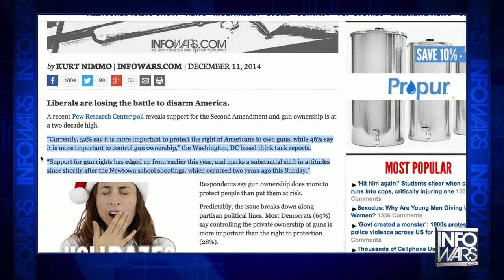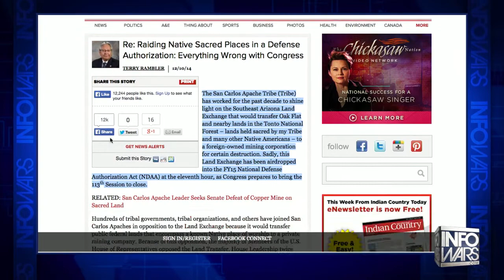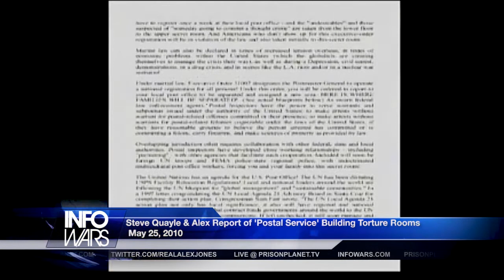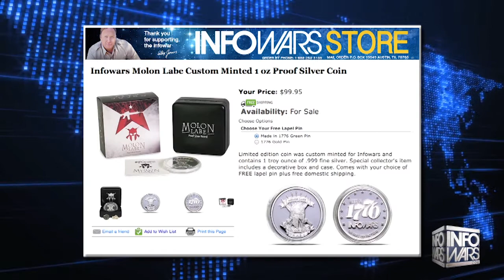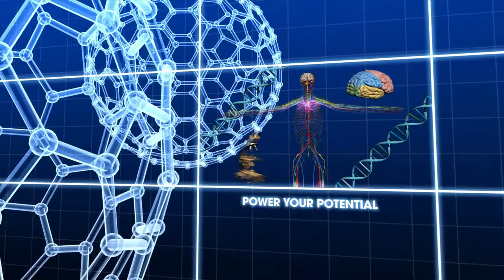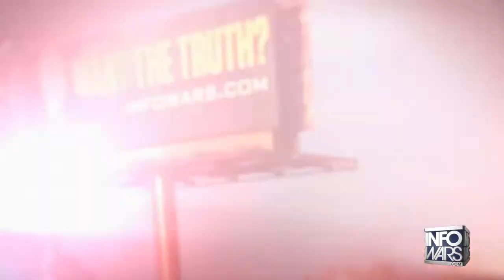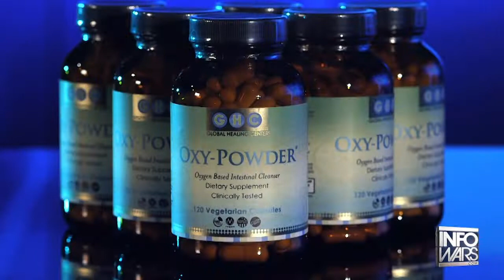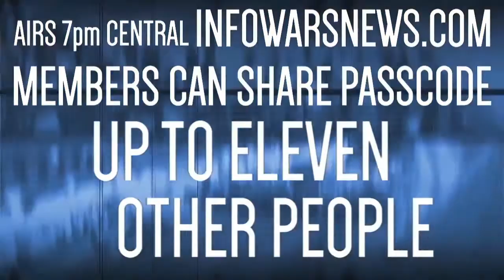World News - December 11, 2014 - Second Amendment, Intelligence Authorization Act & marijuana news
Stories covered on this December 11, 2014 edition of the Nightly World News:

-A recent Pew Research Center poll reveals support for the Second Amendment and gun ownership is at a two decade high. “Currently, 52% say it is more important to protect the right of Americans to own guns, while 46% say it is more important to control gun ownership,” the Washington, DC based think tank reports. “Support for gun rights has edged up from earlier this year, and marks a substantial shift in attitudes since shortly after the Newtown school shootings, which occurred two years ago this Sunday.”

-An outlandish example of political correctness occurred in Tennessee yesterday when a police officer allowed a car full of Saudi Arabians to drive away with a dead baby reportedly in the trunk so as not to be “disrespectful” towards Muslims.

-According to Congressman Justin Amash, Congress just passed a bill which grants the government and law enforcement “unlimited access to the communications of every American”. When the Michigan lawmaker discovered that the Intelligence Authorization Act for FY 2015 had been amended with a provision that authorizes “the acquisition, retention, and dissemination” of all communications data from U.S. citizens, he desperately attempted to organize a roll call vote on the bill.

-Opening the door for what could be a lucrative and controversial new industry on some Native American reservations, the Justice Department on Thursday will tell U.S. attorneys to not prevent tribes from growing or selling marijuana on the sovereign lands, even in states that ban the practice.

-For more than two years, a U.S. agency secretly infiltrated Cuba's underground hip-hop movement, recruiting unwitting rappers to spark a youth movement against the government, according to documents obtained by the AP.

-A report on "interrogation rooms" or "rendition centers" inside U.S. post offices where it's rumored that torture could take place in the event of an American insurrection.

-A report on tyrranical government covert operations by the CIA, FBI, DEA and others that are being employed against the American people. From sock puppet programs to identity theft, the United States government is out of control.